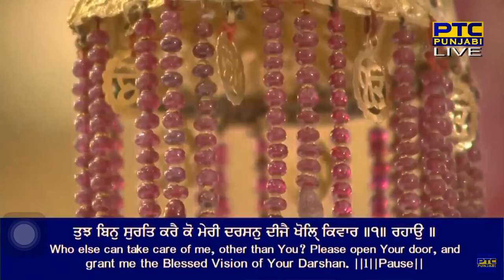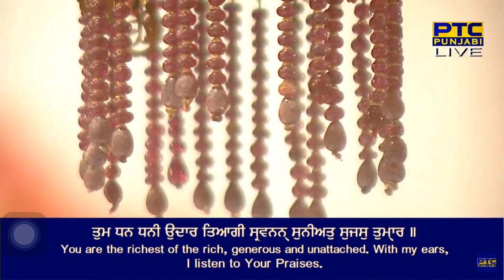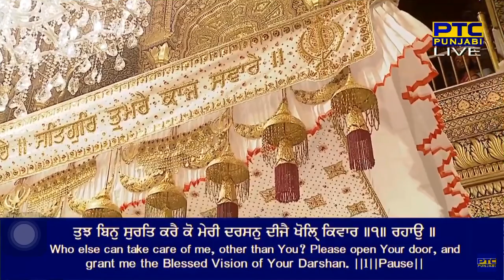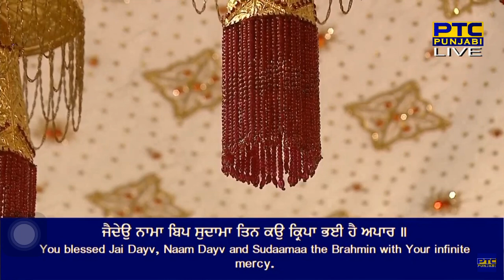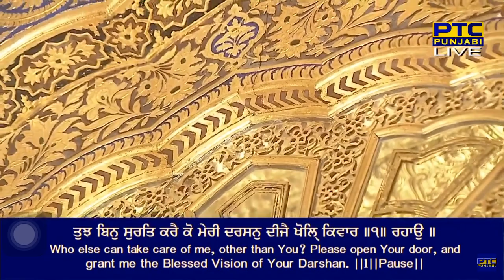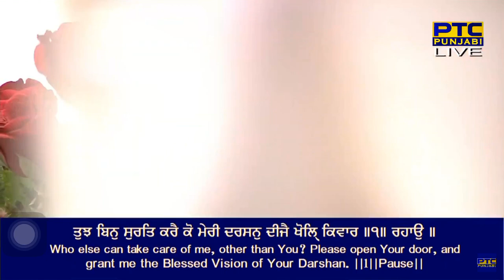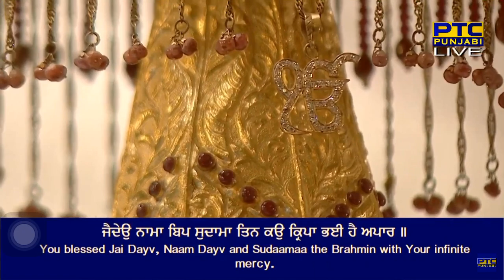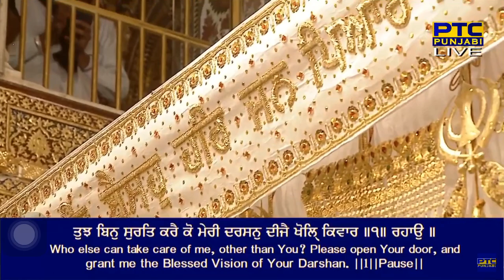Darshan Dije Khol Kiwar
Raag Bilaaval - Bhagat Kabeer Ji - Sri Guru Granth Sahib Ji - Ang 856
bilaaval ||
dharamaadhe Thaadde dharabaar ||

tujh bin surat karai ko meree darshan dije khol kiwar ||1|| rahaau ||
tum dhan dhanee udhaar tiaagee sravanan(h) suneeat sujas tum(h)aar ||
maagau kaeh ra(n)k sabh dhekhau tum(h) hee te mero nisataar ||1||
jaidheau naamaa bip sudhaamaa tin kau kirapaa bhiee hai apaar ||
keh kabeer tum sa(n)mrath dhaate chaar padhaarath dhet na baar ||2||7||

By Bhai Jujhar Singh Ji